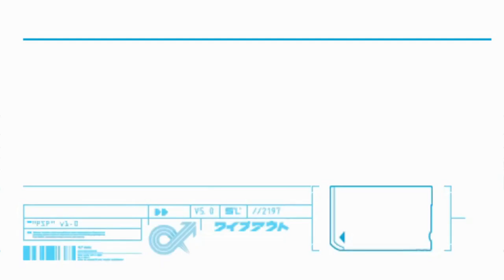Wipeout Pure- Stealth Demo Gameplay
Gameplay from the demo version of Wipeout Pure, included with the UMD Video release of Stealth.

Gameplay was recorded in PPSSPP at 4x resolution.